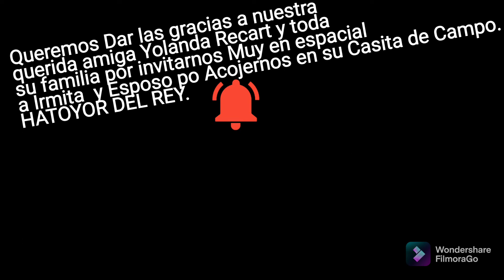"HATO MAYOR DEL REY"